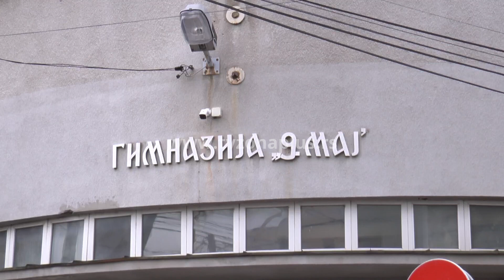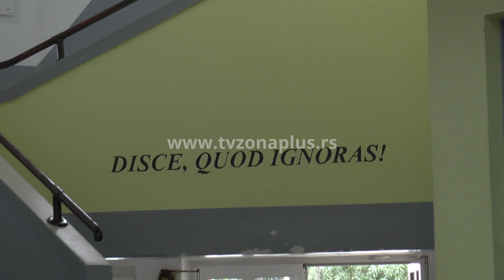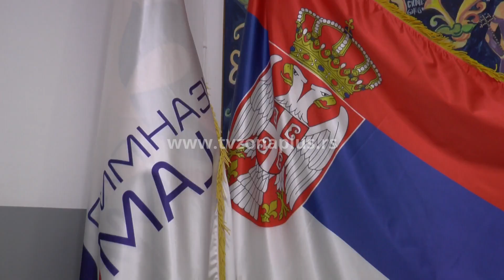MATEMATIČKI SMER NA ENGLESKOM U NIŠU? EVO I KADA!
Gimnazija “9. maj” umesto pet, imaće od naredne godine četiri odeljenja opšteg smera, ali i novo , bilingvalno prirodno-matematičko odeljenje na engleskom jeziku. Takva odluka doneta je s razlogom, jer se pokazalo veliko interesovanje kod učenika za ovo odeljenje, kaže direktor ove najmlađe niške gimnazije Nenad Disić.